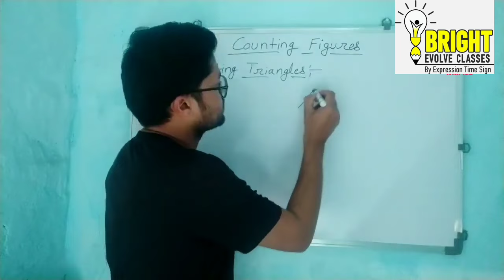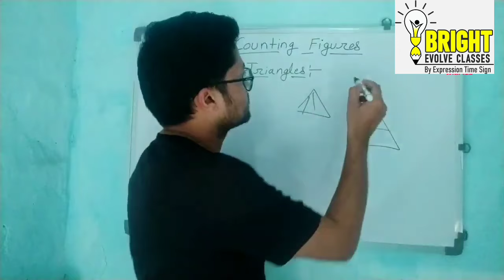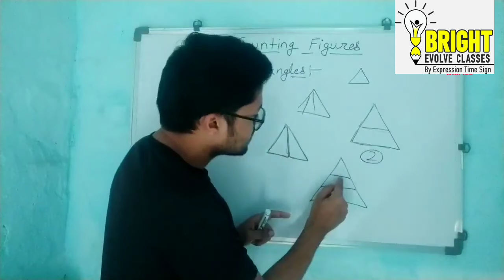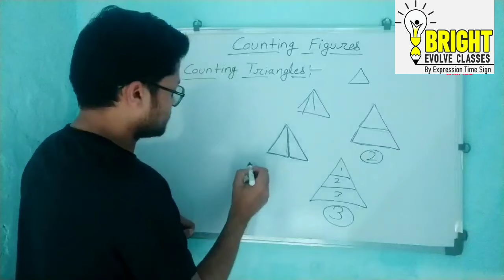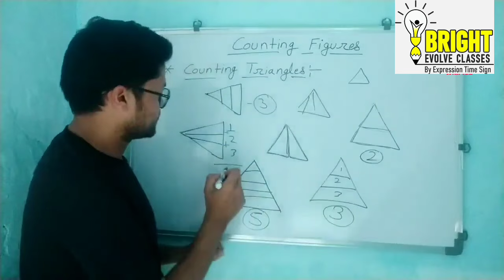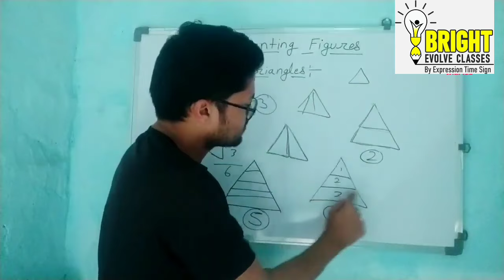Counting Figure (counting triangle) Part 3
Please watch and share friends & Group